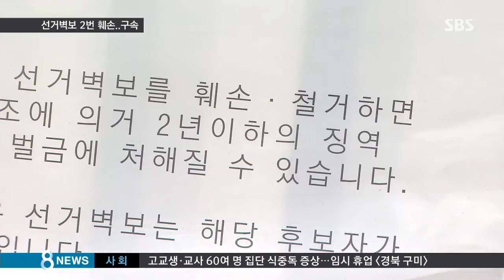선거벽보 두 번 훼손, 정치적 이유 없어도 구속 / SBS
선거 벽보를 두 번이나 훼손한 50대 여성이 경찰에 구속됐습니다. 정치적인 이유는 아니었지만, 엄한 처벌을 받게 됐습니다.